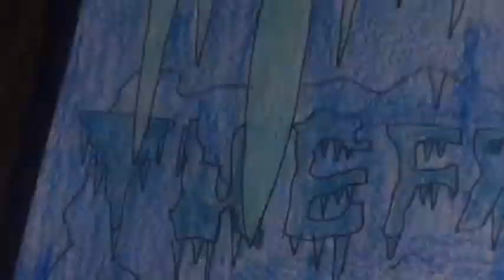The Frost OC Gang Poster Picture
A poster picture of the Frost OC Gang
Not a music video!